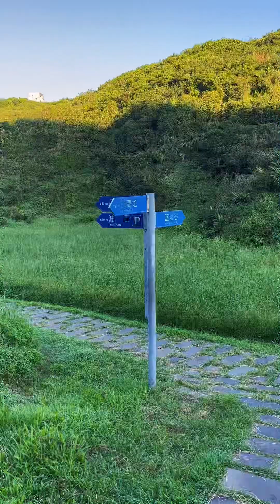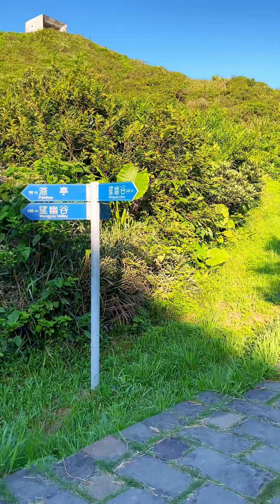基隆·望幽谷濱海步道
哈哈康尼好物👉全館免運